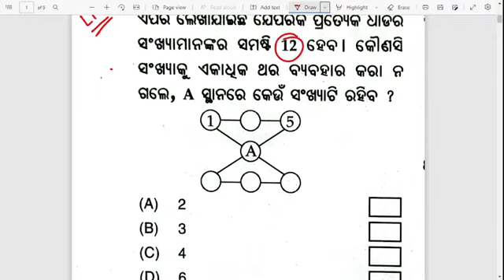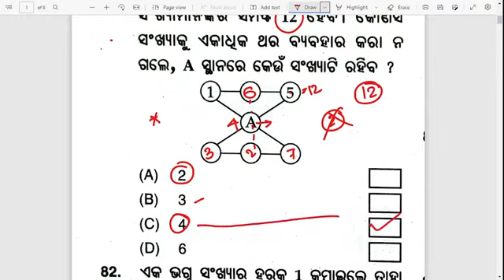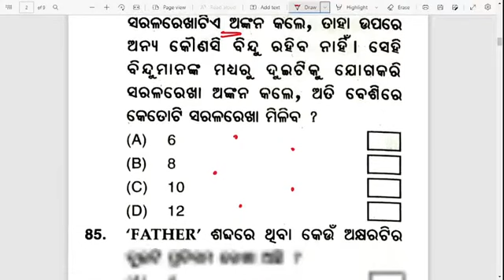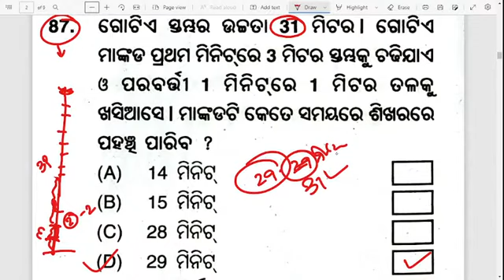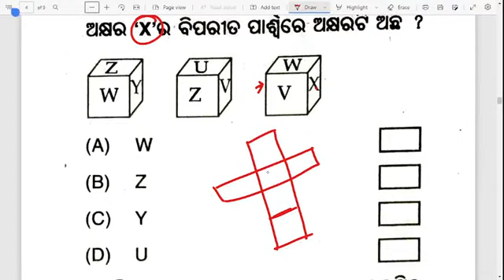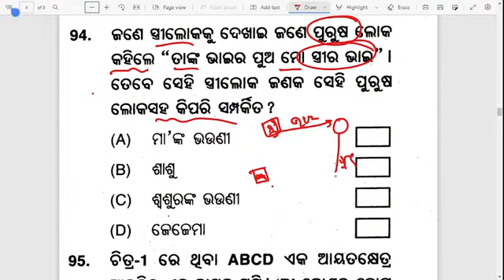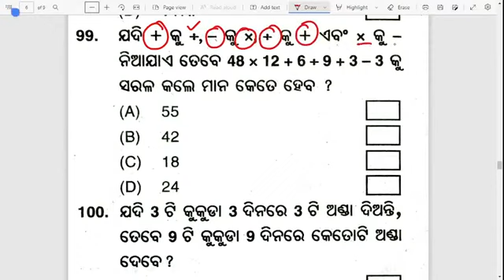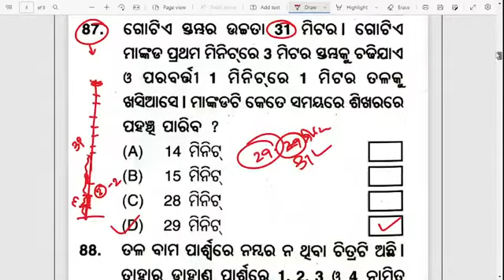BRUTI Exam Class 5 2023 Manasika Question Paper